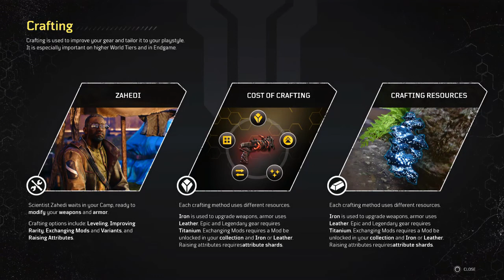Let's Play Outriders - Part #006